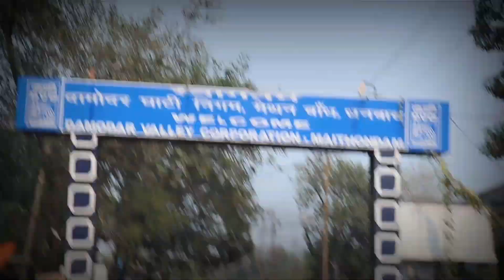Maithon Dam D.V.C Dhanbad Jharkhand Flood gates || Maithon Power Plant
In 1942, during the course of World War II, a flood occurred in the Damodar valley region that cut Calcutta off from the rest of the country for a period of 10 weeks. Soon the government sprang into action & called Mr. W.L.Voord, a civil engineer of  (TVA). He designed the plan of the dams by 1945. Finally the first dam of independent India came up on July 7, 1953 at Tilaiya. Soon Konar, Maithon & Panchet Dam followed in its footsteps in 1955, 1957 and 1959 respectively.

So i hope guys you like this video